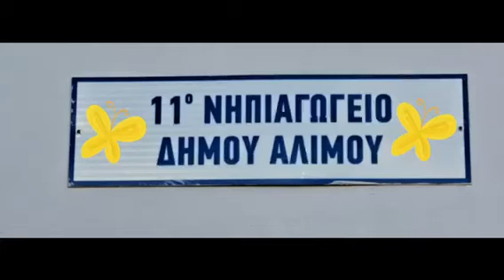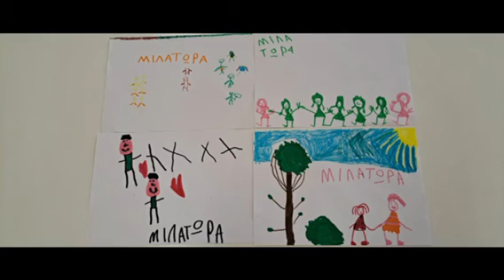Το 11ο Νηπιαγωγείο Αλίμου ενάντια στο Bullying | Μίλα Τώρα